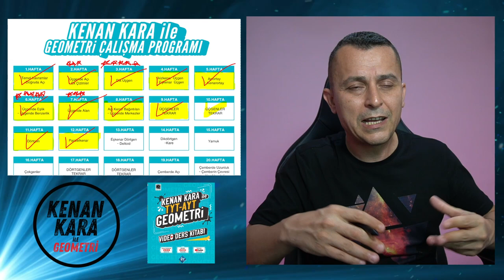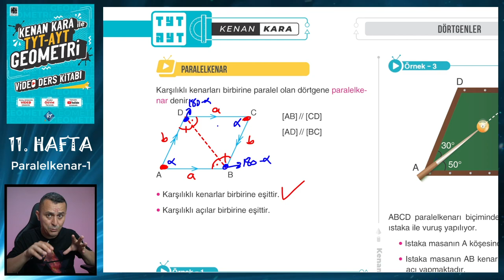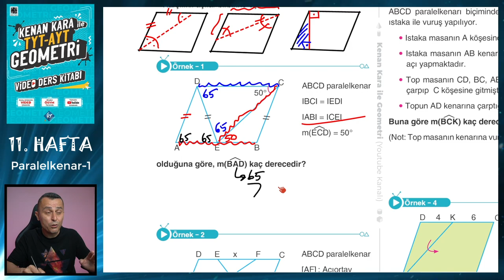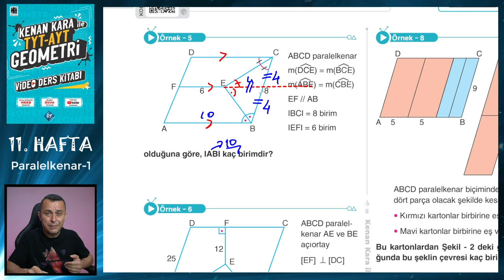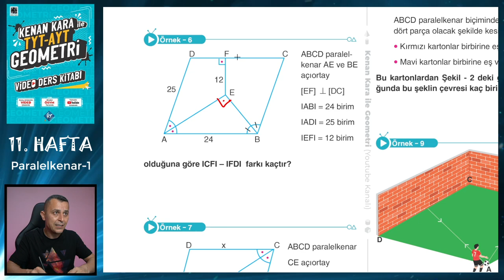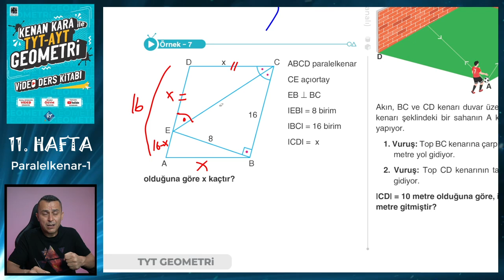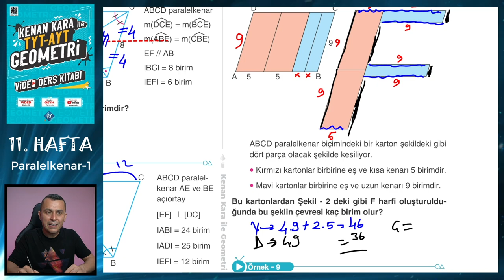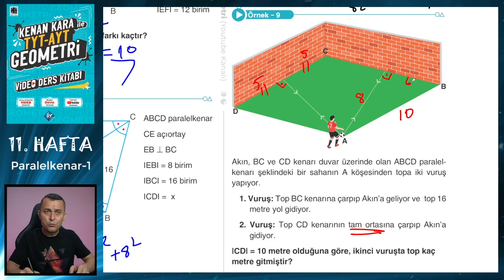PARALELKENAR-1 | TYT-AYT GEOMETRİ KONU ANLATIMI